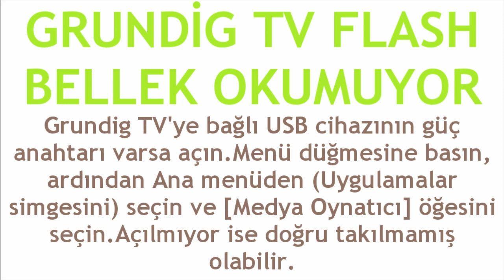Grundig TV Flash Bellek Okumuyor Ne Yapmalıyım?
Merhabalar bu videomuzda sizlerle birlikte grundig tv flash bellek okumuyor sorunu çözümü nasıl yapılır sorusuna yanıt vermeye çalışıyoruz.İyi Seyirler Dilerim.

grundig tv usb sorunu çözümü
grundig tv flaş bellek nasıl takılır
grundig tv usb flash bellek gözükmüyor